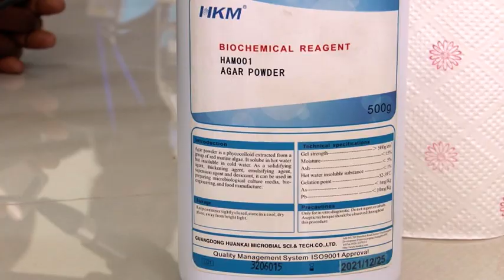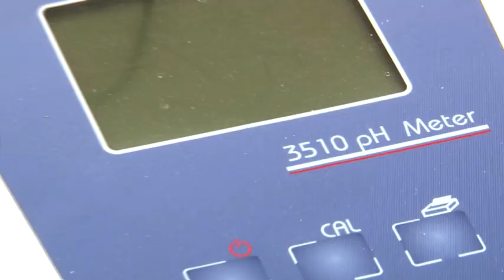VTS 01 2